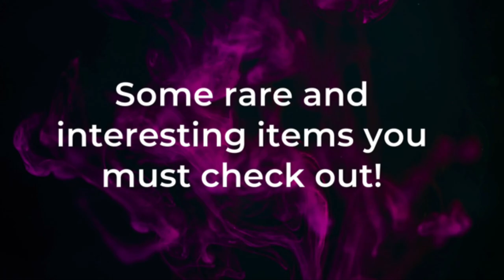All new items on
There are some very rare items and unique items. All different price points. From 38.00 to 888.00. There is something for everyone.